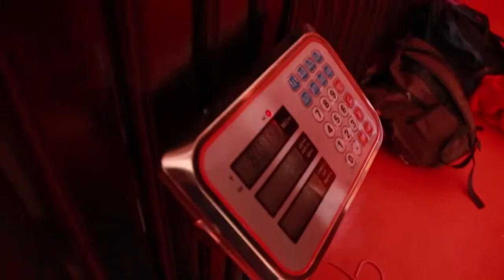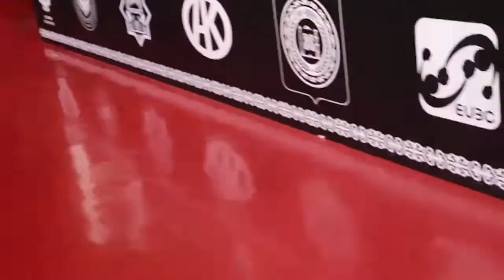Видеоблог о подготовке профессиональных боксеров РСК Ахмат к предстоящему турниру Кубок Матч ТВ